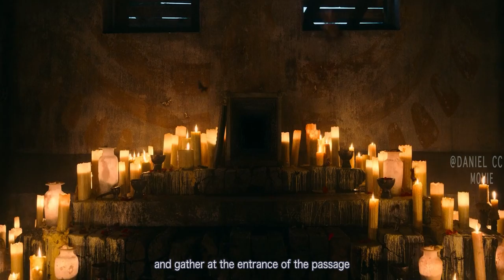In Motel's Secret Tunnel Hides A Monster that Consumes Tenants |NO ONE GETS OUT ALIVE EXPLAINED